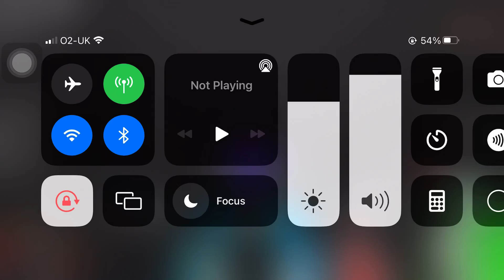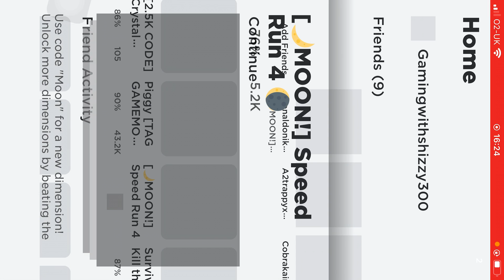Me and friend playing Roblox